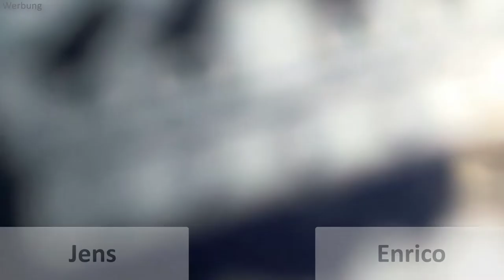Corona Test - Corona Extra Bier - Corona Virus Live - Deutschland - Biertest - Testoleros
➡️ ➡️Sechser Corona

Wir testen das Corona Extra und diskutieren über die aktuelle Corona Virus Lage mit allen Corona Verschwörungen und Co..

Dabei ist es uns erstmal egal was genau wir testen:
- Apps
- Software
- physische Produkte
- Dienstleistungen
- bestimmte Methoden oder Techniken
- Freizeitbeschäftigungen